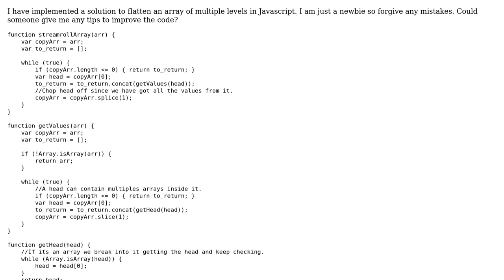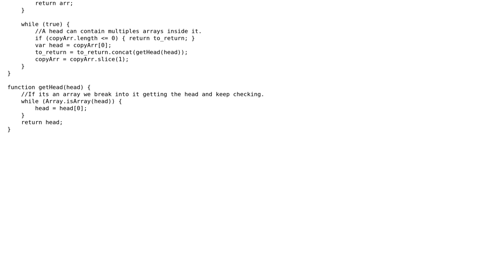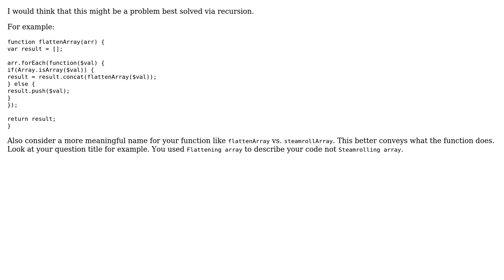Flattening array in Javascript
With thanks & praise to God, and with thanks to the many people who have made this project possible! | Content (except music & images) licensed under CC BY-SA | Music | Images & others | With thanks to user Mike Brant user dijam and the Stack Exchange Network Trademarks are property of their respective owners. You are responsible for your own actions.